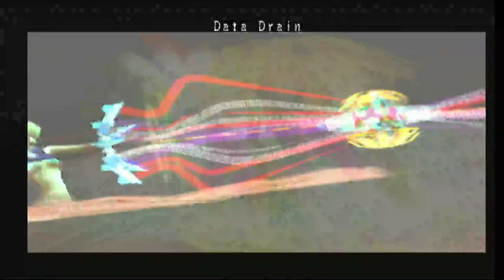Graceful Tempting Fallen Angel (.hack//QUARANTINE)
We are back to continue the .hack story with part 4, .hack//QUARANTINE!

We have to go to another area to investigate and there we find Elk and Mia and it turns out, Mia is not who she seems to be.